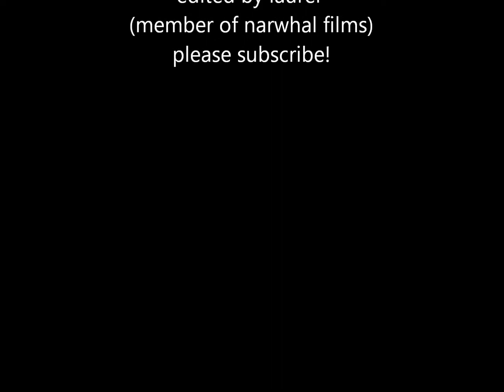ways to say goodbye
i was bored listening to the radio so i changed the station and this song came on and now i am addicted to it